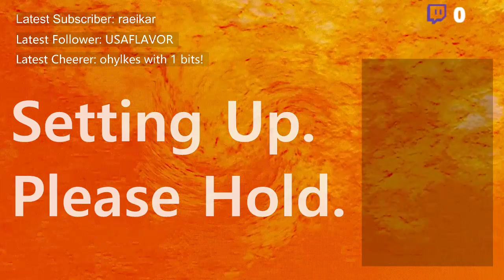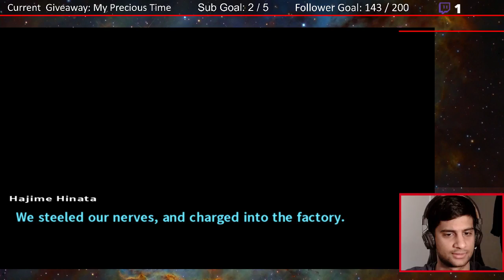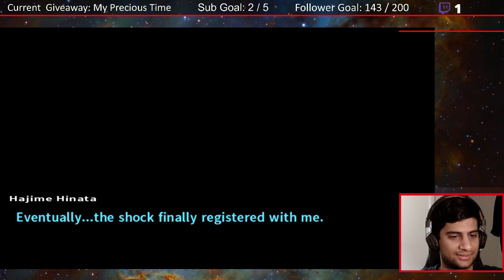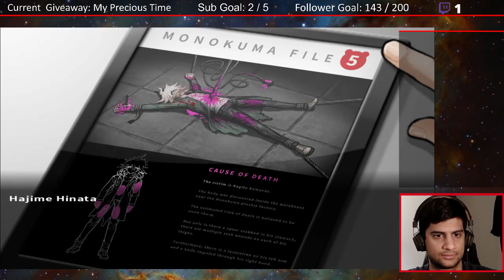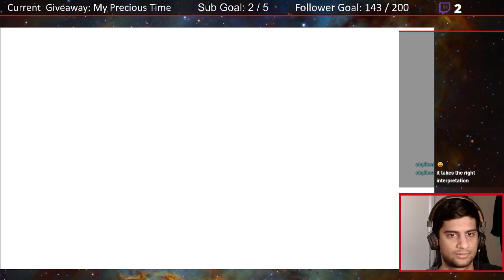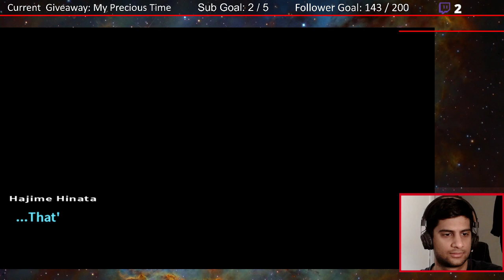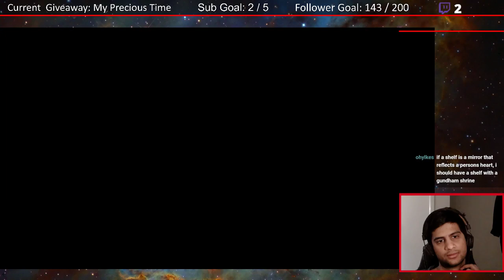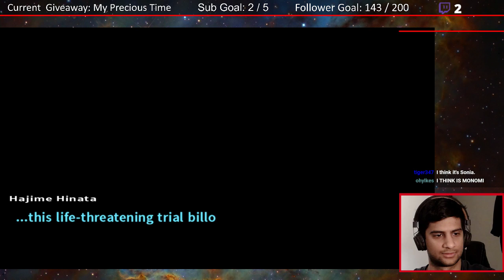Pyro and Manics